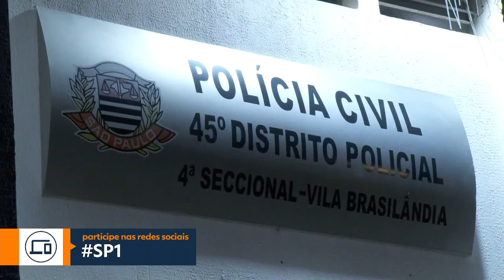Chamadas SP1 / RJ1 no dia da morte de Jô Soares (05/08/2022)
0:00 CHAMADA SPTV 1 (ENCONTRO)
0:51 CHAMADA SPTV 2 (MAIS VOCÊ)
2:06 CHAMADA SPTV 3 (MAIS VOCÊ)
3:38 CHAMADA RJTV (ENCONTRO)